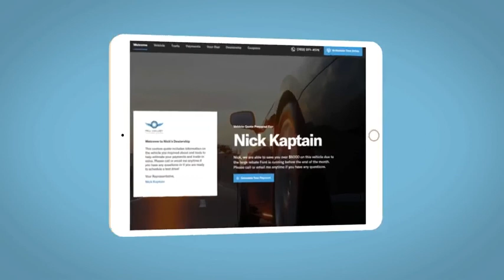2021 Honda CR-V Altoona, Bedford, Hollidaysburg, Tyrone, Huntingdon, PA J000145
PLATINUM WHITE PEARL New 2021 Honda CR-V available in Altoona, Pennsylvania at Altoona Honda. Servicing the Bedford, Hollidaysburg, Tyrone, Huntingdon, PA area.

Altoona Honda
201 Valley View Blvd

Dealer Discount of $1,854 off MSRP This New 2021 PLATINUM WHITE PEARL Honda CR-V EX AWD is well equipped and includes these features and benefits:brbrAWD.brbrbrWE MAKE IT EASY! Have a question or need more info? Let us know!